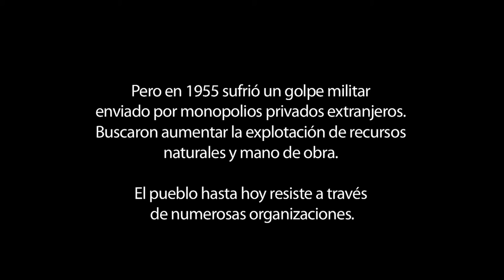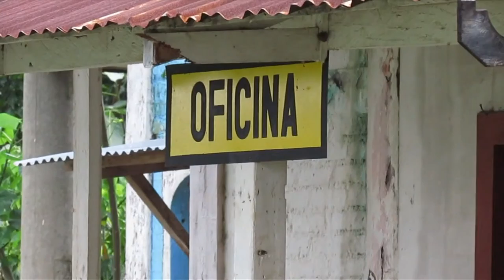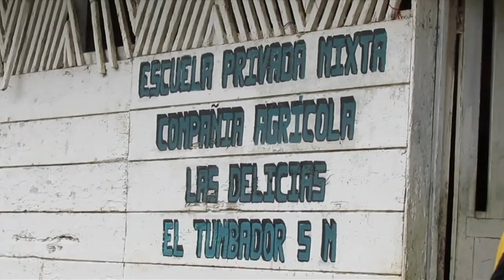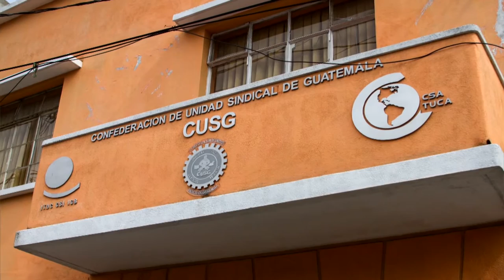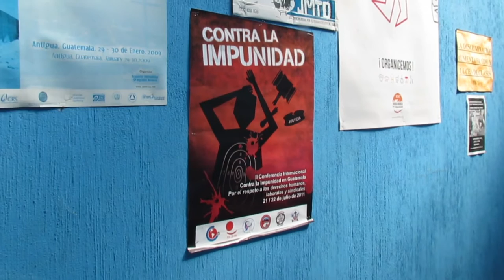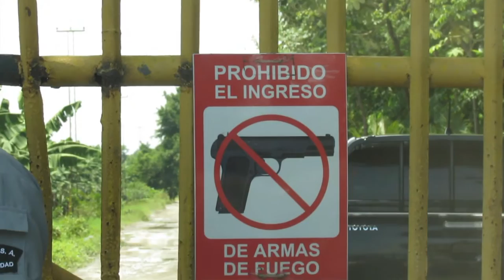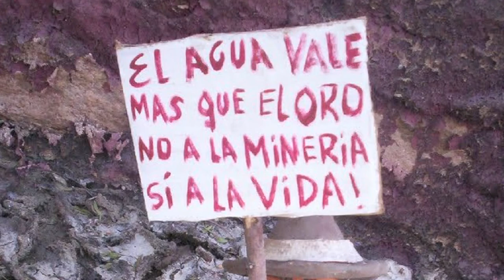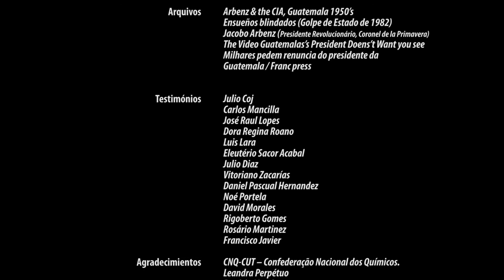Guatemala Trabajadores en Lucha